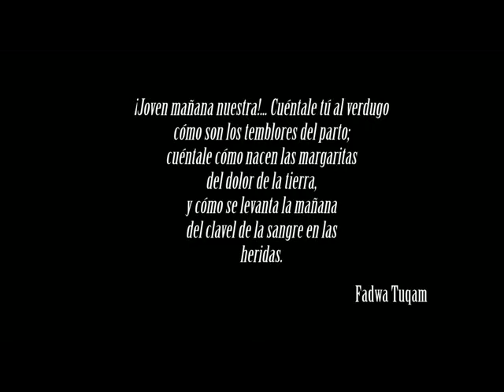Construcción de indicadores de género (4 de 6)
Cuarta parte de la conferencia de Mila Ramos (presidenta de la ONGD "Mujeres en Zona de Conflicto) realizada dentro del marco del Curso de Especialista Universitario en "Construcción de indicadores de género para la cooperación y la educación al desarrollo".